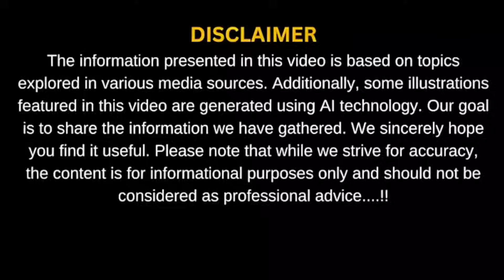Project AZM 🇵🇰 | Pakistan’s 5th Generation Stealth Fighter Jet | Future Air Dominance Revealed!"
📃 Description (SEO-Optimized):

Witness the rise of Pakistan’s future air dominance with Project AZM – the highly classified 5th-generation stealth fighter jet being developed by the Pakistan Aeronautical Complex (PAC) and Pakistan Air Force.

In this video, we explore the AZM fighter's futuristic design, stealth capabilities, avionics, and the potential to change South Asia’s aerial warfare landscape forever. From showroom concept visuals to advanced cockpit systems and network-centric warfare – discover why Project AZM is more than just a jet; it’s a national milestone.

Project AZM Pakistan fighter jet

Pakistan 5th generation stealth fighter

AZM stealth aircraft 2025

Pakistan Air Force future jets

PAC Kamra fighter jet project

Project AZM concept design

Pakistani future jet

AZM vs Rafale

Project AZM full specs

Car Updaters fighter jets

📸 Cover Title (Thumbnail Text Suggestion):

"PROJECT AZM EXPOSED 🇵🇰 | Pakistan's Stealth Fighter"
(White futuristic jet, green flag in background, cinematic lighting)